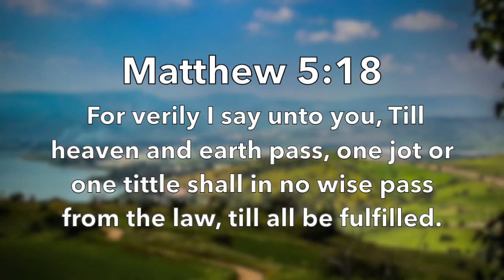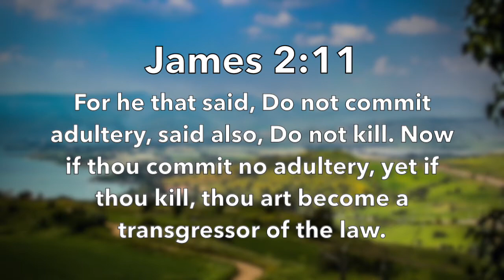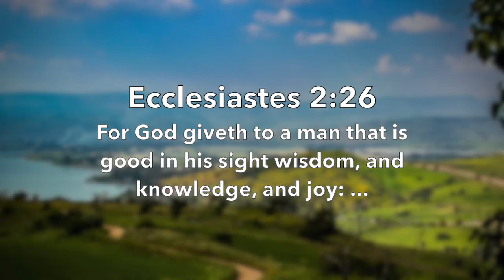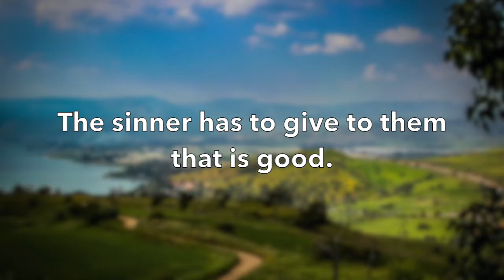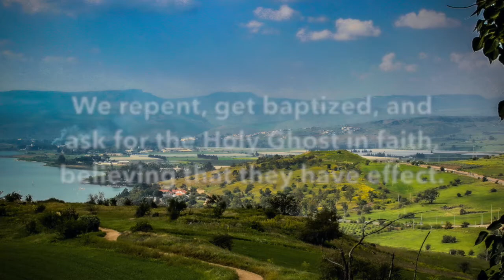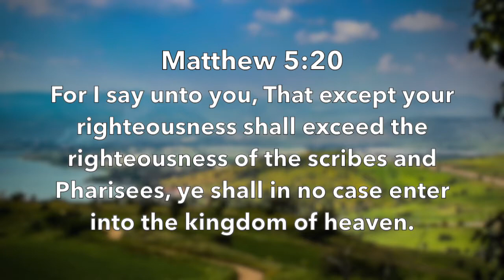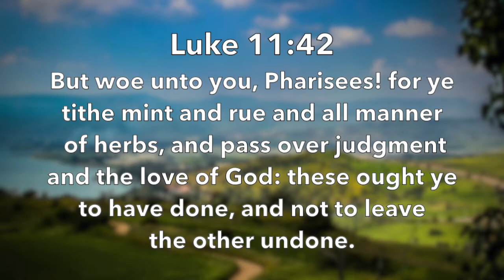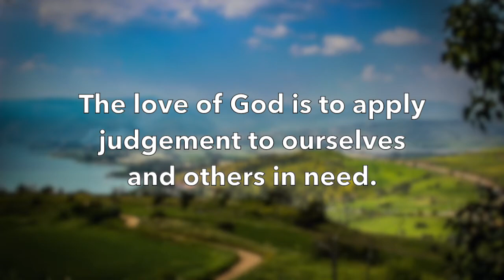The Sermon on the Mount - Part 8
We'd love to hear your comments on what the Lord shows you in this message!

Here is some incredible teaching and insight guided by the Holy Spirit. This is Part 8 about Christ's incredible Sermon on the Mount. While originally taught by the Lord Himself, The Sermon On The Mount has been largely ignored by mainstream churches.

This series provides valuable life lessons and standards by which we can live and prosper. This is the eighth part, as Christ discusses the Beatitudes. Whether you've read about the Beatitudes before, or this is your first time hearing about them, we encourage you to tune in and take on the Word of God from this beautiful teaching.